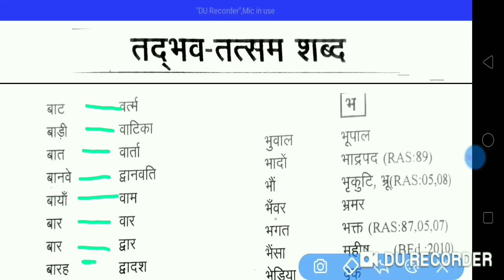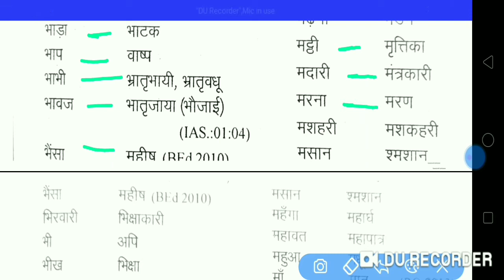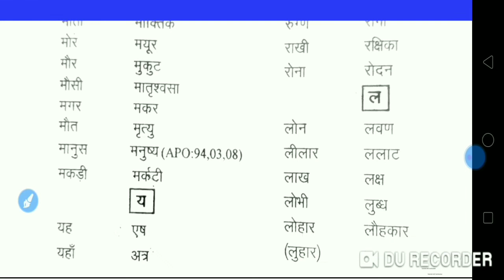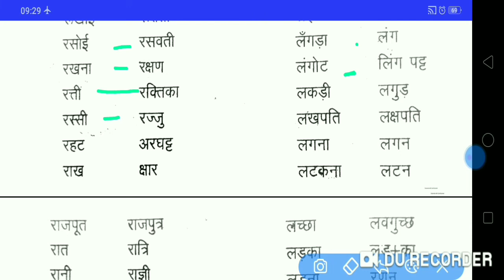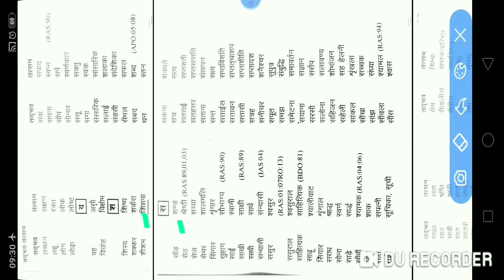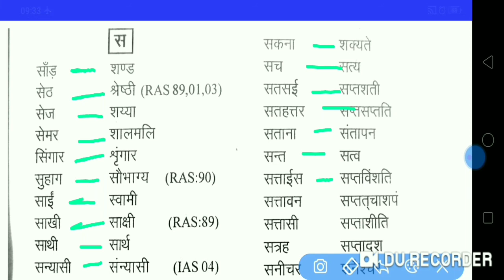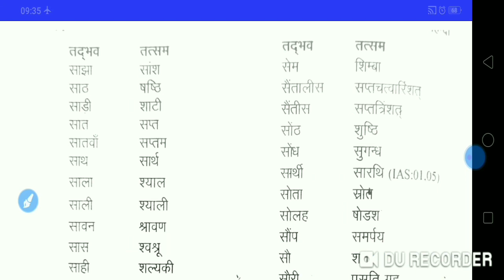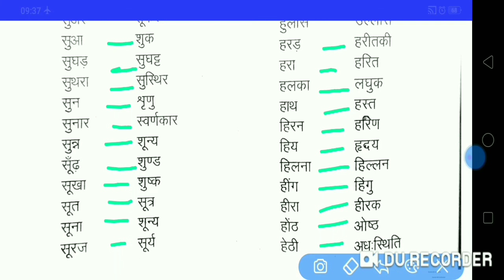तत्सम एवं तदभव शब्दों का प्रयोग,सामान्य हिंदी,हिंदी भाषा का विकास, Vj online classes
जनरल हिंदी, तत्सम शब्दों का प्रयोग, तद्भव शब्दों का प्रयोग, हिंदी भाषा का विकास, गद्य का विकास, padyansh  का विकास, भाषा का स्वरूप, भाषा का रूप, all competition exam, हिंदी प्रवक्ता परीक्षा, हिंदी प्रवक्ता परीक्षा, हिंदी एलटी परीक्षा, समूह गए, समूह गैससी।।।।।।।